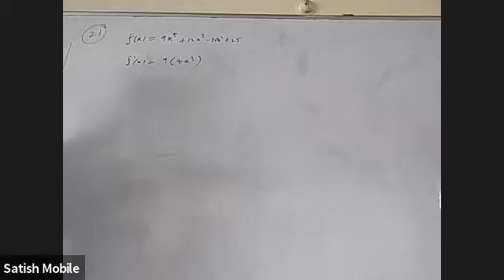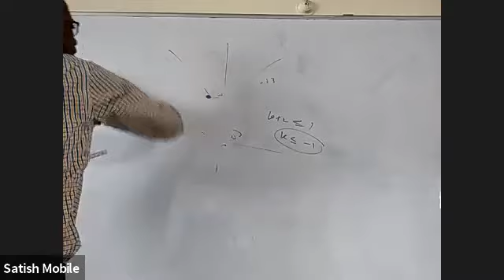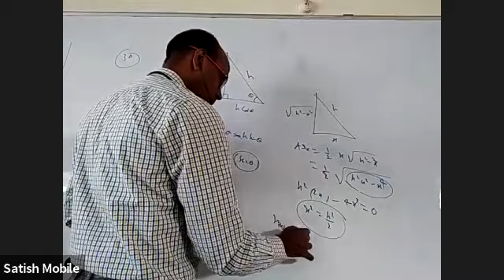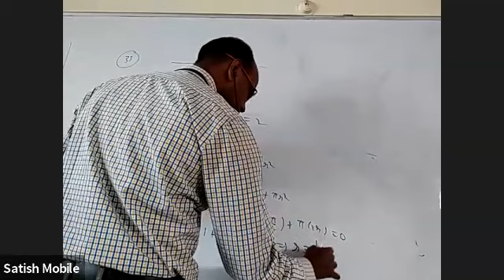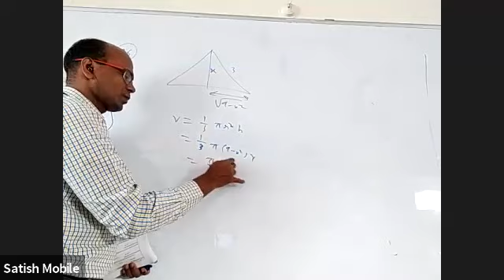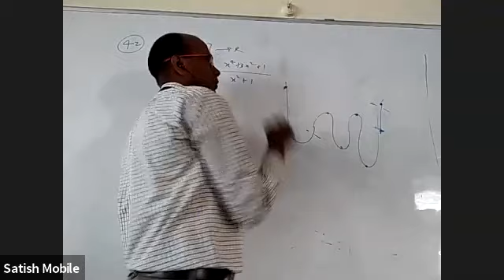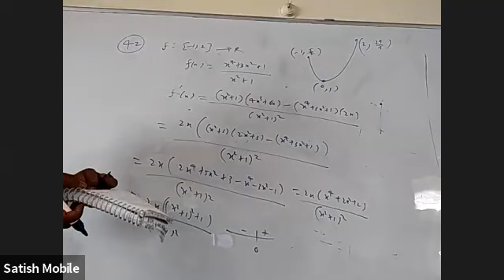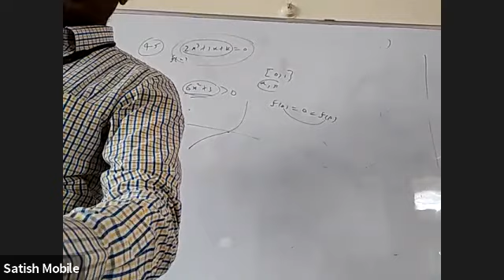18 1 2021 eve max and minima for r5,6,7